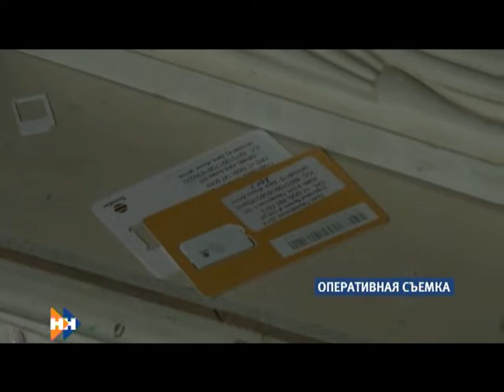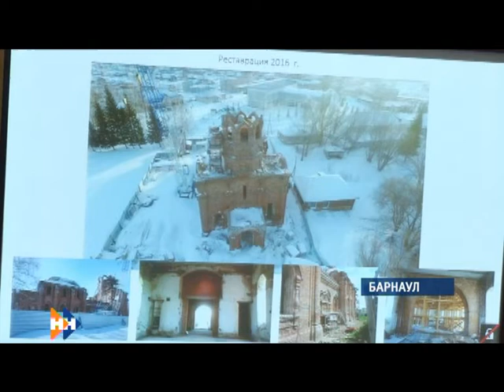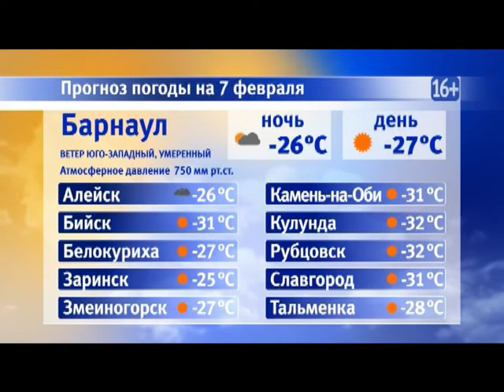Информационная программа «Наши новости». 07.02.2019. Дневной выпуск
— Несколько домов вновь без холодной воды. Коммунальщики в очередной раз устраняют аварию на водопроводе в Барнауле
— Его обвиняют в вырубке более, чем пятисот деревьев. Сегодня состоялось первое судебное заседание в отношении бывшего арендатора парка «Изумрудный»
— Что ждет жителей края в Юбилейный год рождения Шукшина? Сегодня дан официальный старт мероприятиям